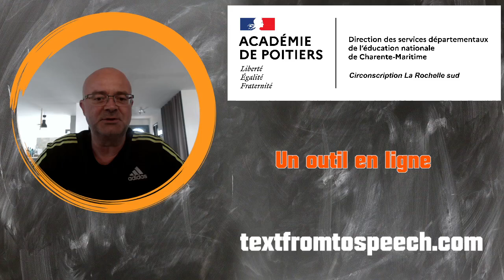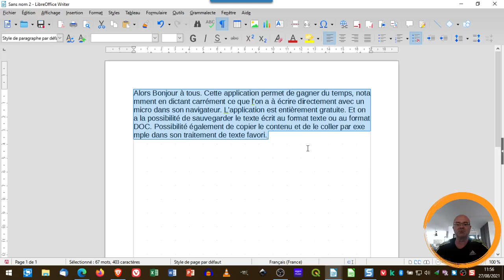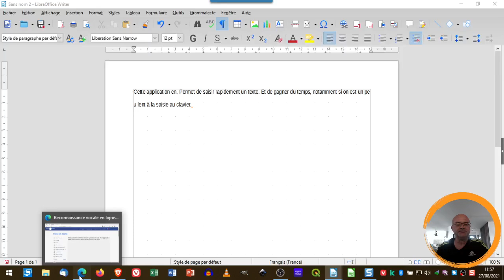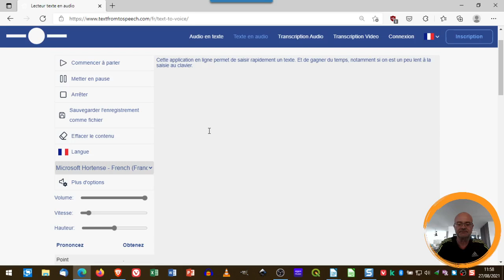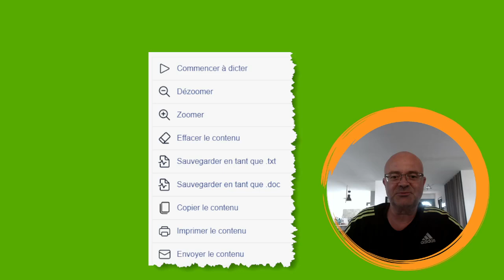textfromtospeech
une application gratuite et en ligne de saisie vocale